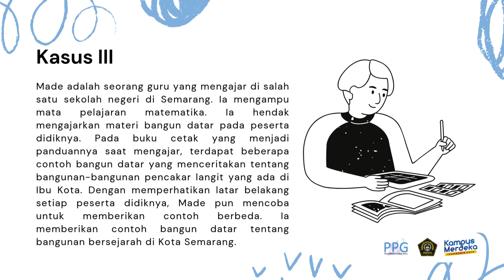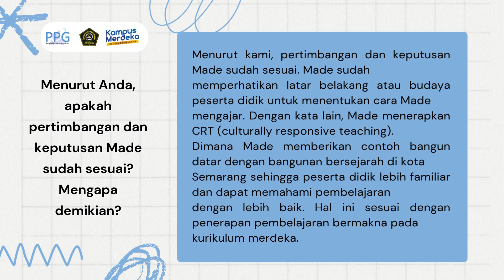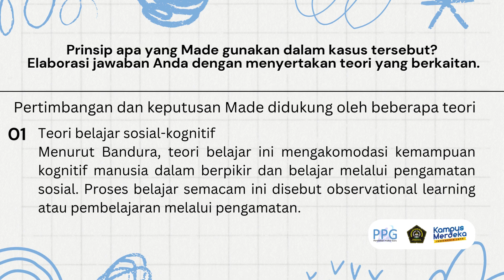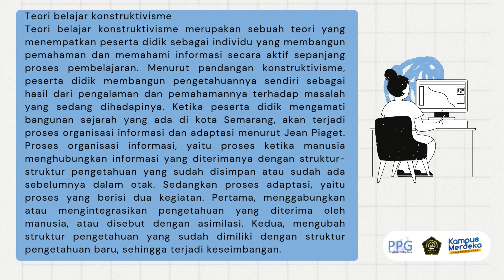T1-5. Demonstrasi Kontekstual Topik 1 Kelompok 4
Mata Kuliah : Pemahaman tentang Peserta Didik dan Pembelajarannya Matematika